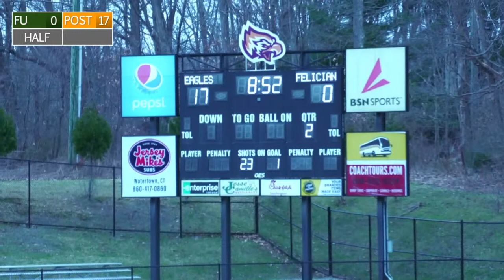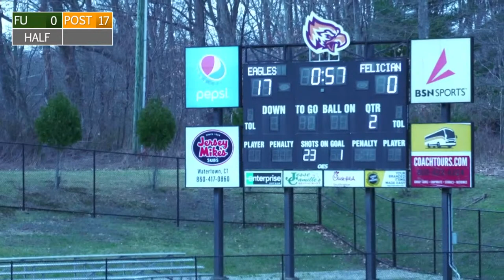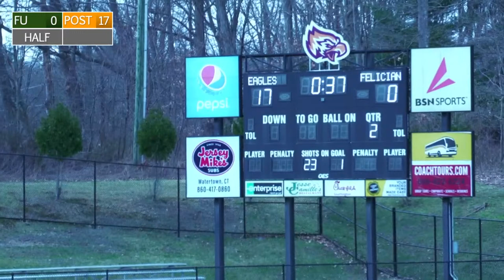Women's Lacrosse vs. Felician University (3/20/24)